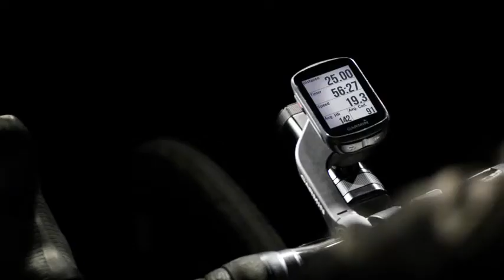Black Friday Garmin Edge 130 Speed and Cadence Bundle, Compact and Easy-to-use GPS Cycling Computer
More Great Products By Garmin
Compact easy-to-use GPS bike computer
Simplified, rugged design with 1.8” display that’s crisp and easy to read in sunlight or low-light conditions
With GPS, GLONASS and Galileo satellites and an altimeter, you’ll know how far, fast, hard and high you’ve ridden on the longest climbs or on your way through the city
Compatible with varia cycling awareness accessories, including rearview Radar and smart bike lights
Connected features when using a compatible device include smart notifications, weather and more; live track and assistance Features make it easy to share your location